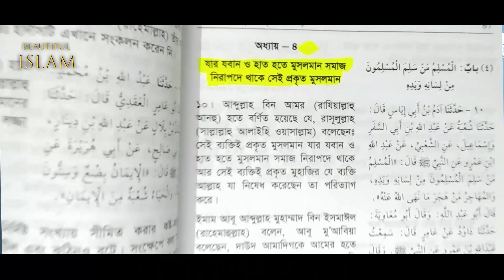রাসূল (সঃ) আপনাকেই প্রকৃত মুসলিম বলেছেন যদি এই গুন আপনার মধ্যে থাকে!Beautiful Islam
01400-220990